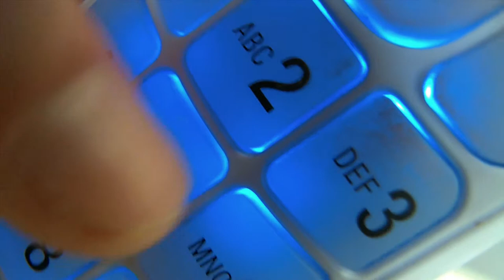Pressing All Numbers on Phone 1 to 10 - Footage Tripod